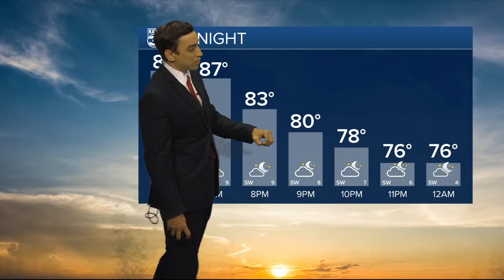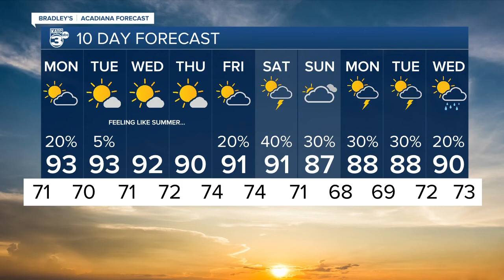BRADLEYS 530PM WEATHER FORECAST 5-15-22 PART 2